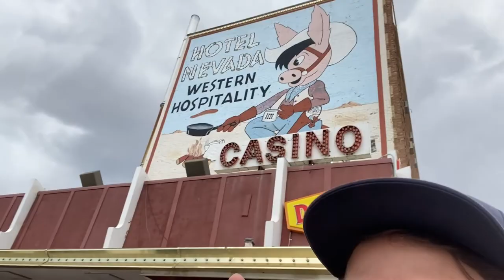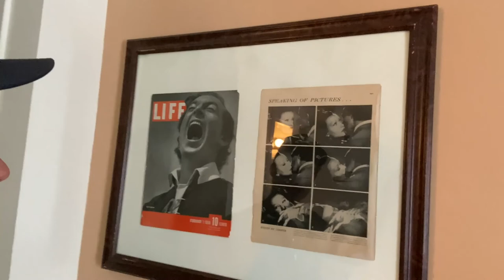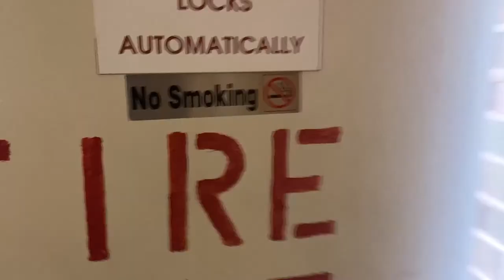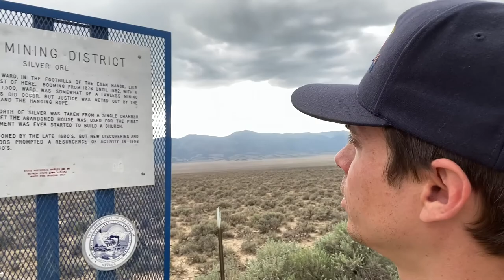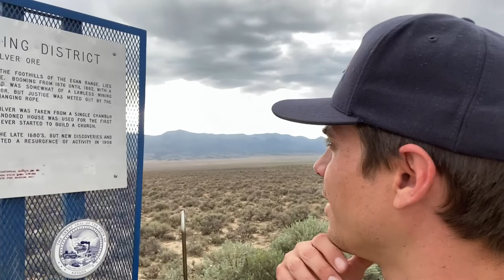Staying at an $86 hotel in Ely NV to escape the smoke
This is just a road trip to Nevada ultimately ending in Ely. I also found some charcoal ovens from the 1800's